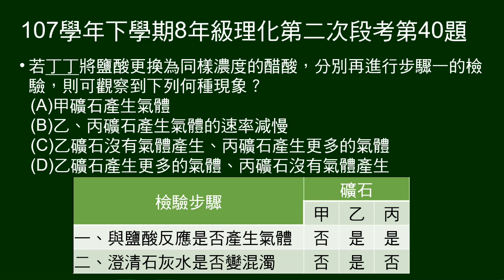107學年下8年級理化二段第40題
39～40題題組（承38題）：
取三種礦石，加入鹽酸，將產生氣體通入澄清石灰水，實驗結果紀錄如表。

第40題問：把鹽酸改為醋酸，會觀察到什麼現象。